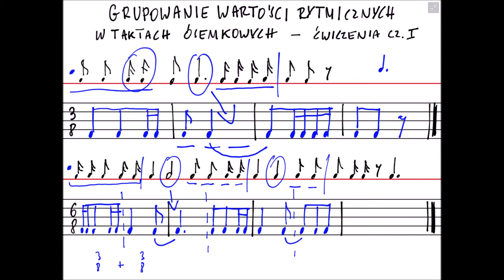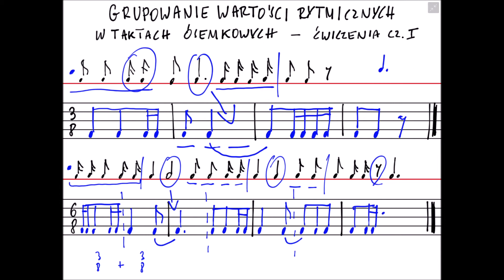Grupowanie wartości w taktach ósemkowych - ćwiczenia cz.1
Ćwiczenia w grupowaniu szeregu wartości rytmicznych w taktach 3/8 i 6/8.